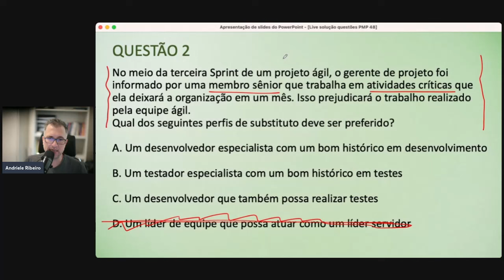Questão Certificação PMP - 21/03/2024 (Quinta-Feira)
Para saber mais sobre meu curso preparatório para as Certificações PMP e CAPM pela internet e se cadastrar na lista de espera desse

Link de aplicação para minha Mentoria Premium para Otimização da Gestão de Projetos e Times